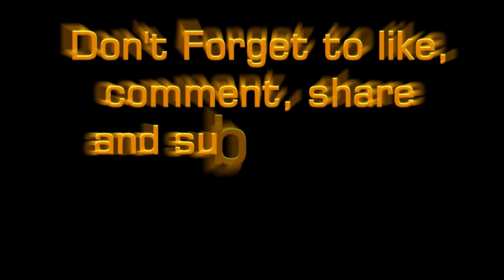অসময়ে কুতুবদিয়া মধুর মতো মিষ্টি তরমুজ | Kutubdia sweet watermelon at the wrong time